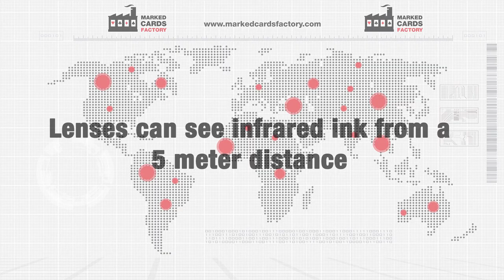Infrared Contact Lenses For Marked Cards Rigged Cards